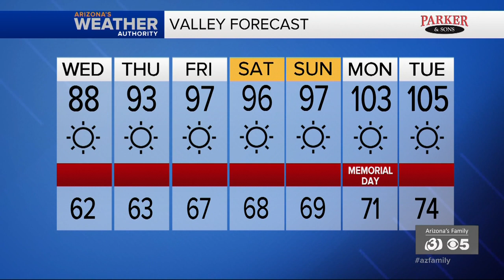News Update: Suspect wanted in teen's murder outside a Phoenix gas station; East Desert Fire near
Phoenix police are searching for the suspect who shot and killed a teen and wounded two others outside a QuikTrip last night. The East Desert Fire burning near Cave Creek is now 80% contained with evacuations lifting last night.